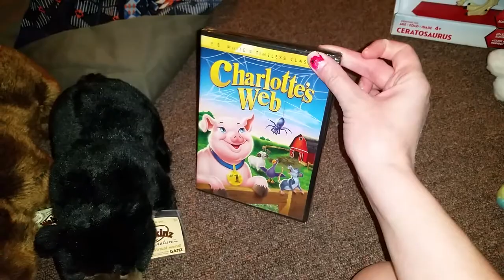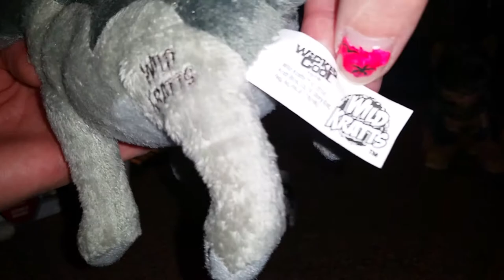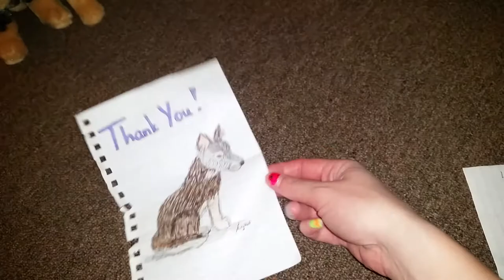Tuesday Haul!! 8/11/15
Package from Crywolf and a haul!

Stuff from Toysrus, Target and Tjmaxx.. I only shop at places that start with T lol